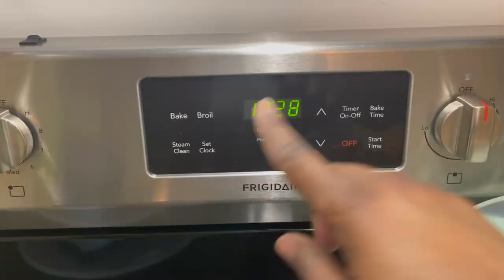Christmas Prep: Jamaican fruit cake + Sorrel & more...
Christmas time in any Jamaican household is like an Olympic sport. There is the week-long cleaning, prepping of the different kinds of meats, baking making sorrel, and of course fixing up yourself! Watch our version of that and more in this video...including foiled plans and failed activities 🥴